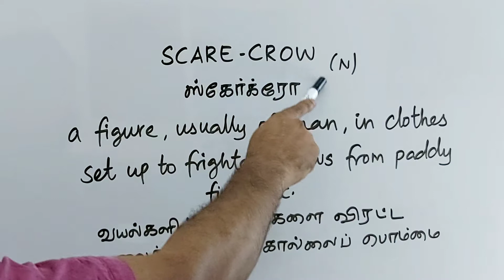SCARECROW tamil meaning/sasikumar